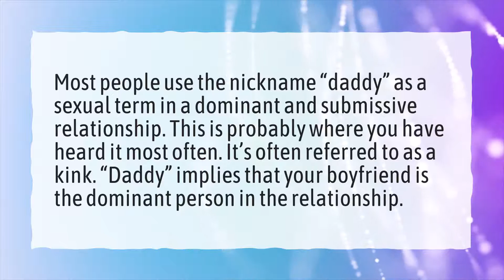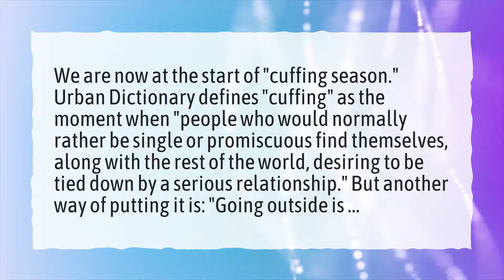What does Daddy mean in a relationship?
More About What Does Daddy Mean • What does Daddy mean in a relationship?